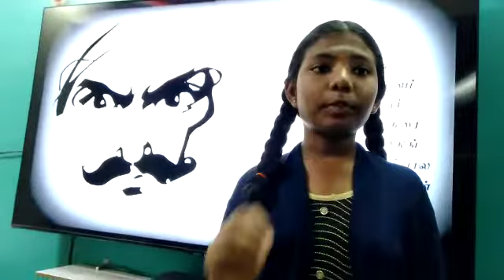மகாகவி பாரதியார்-தேடிச்சோறு நிதம் தின்று......பாடல்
video form  V.S.VAAGINI